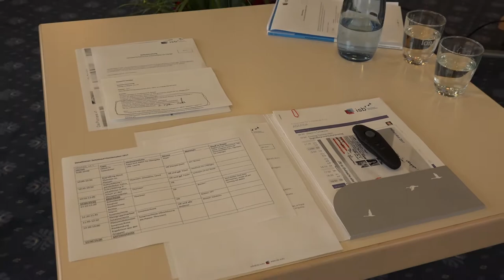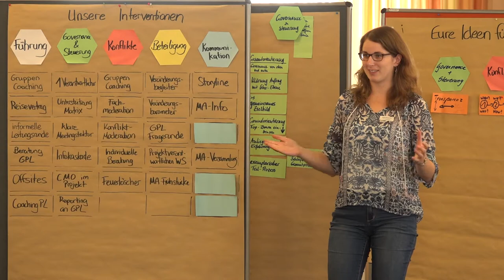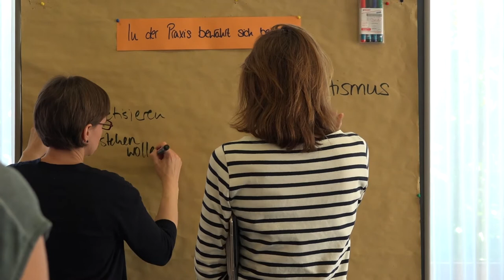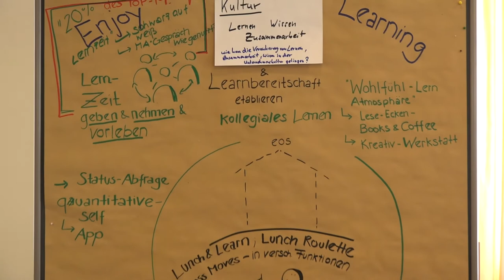Impressionen vom PionierLabor; 2017; Rauenberg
Stimmungen und Rückmeldungen zum ersten isb PionierLabor 2017 am 14. und 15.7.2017 in Rauenberg.